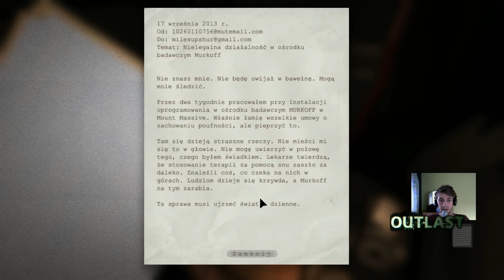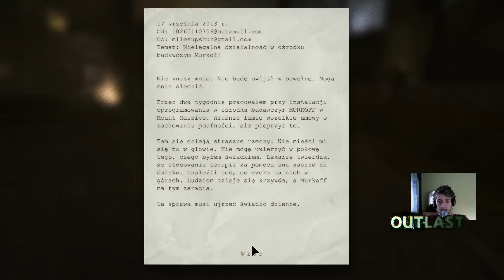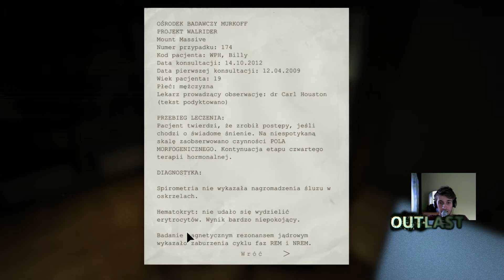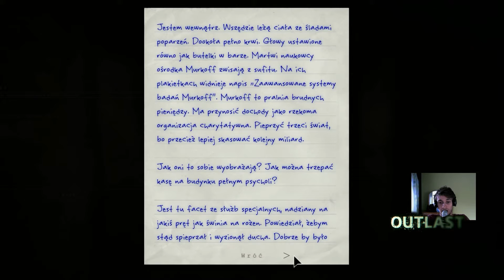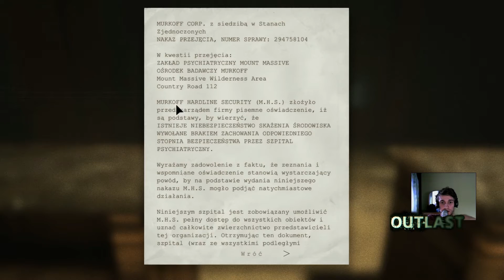#1 Outlast - O mało się nie posrałem.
Zapraszam do oglądania genialnej gry Outlast!
Masz ochotę ze mną zagrać ? Odezwij się na moim Facebooku !!
Jeśli film Ci się podoba daj łapkę w górę i zostaw komentarz !

Najlepsze gry za najniższą cenę na G2A!

Chcesz wesprzeć mój kanał ? Zapraszam!